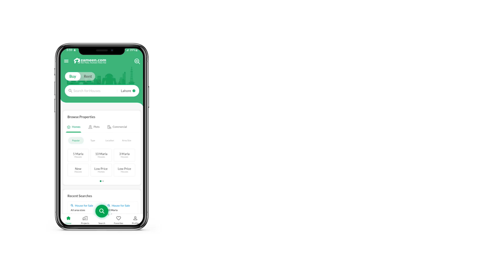2.6 MARLA COMMERCIAL PLOT FOR SALE IN BUCH EXECUTIVE VILLAS MULTAN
2.60 Marla Commercial Plot For Sale in 2 Years instalments in Buch Villas Multan Manik Block, On main 60feet Road Near to Blomefield Hall School total price of plot is 185lac
& Initially paid 75lac remaining amount paid in 2 Years Instalments , Possession Available & Fully Developed Society , rental income option is very best